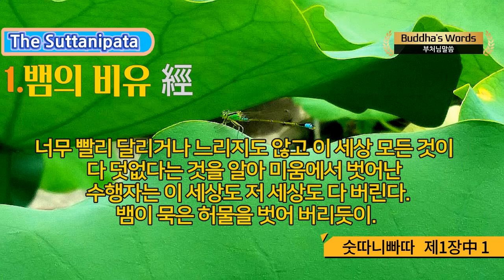1.뱀의 비유經 [숫따니빠따 제1장中 1]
The Suttanipata 72經中 제 1 [ 뱀의 장(비유)]
첫번째경 1) 뱀의 비유 經
*본문:
1
뱀의 독이 몸에 퍼지는 것을 약으로 다스리듯
치미는 화를 삭이는 수행자는 이 세상도 저 세상도 다 버린다.
뱀이 묵은 허물을 벗어 버리듯.
2
연못에 핀 연꽃을 물 속에 들어가 꺾듯이
육체의 욕망을 말끔히 끊어 버린 수행자는 이 세상도 저 세상도 다 버린다.
뱀이 묵은 허물을 벗어 버리듯이.
3
넘쳐 흐르는 집착의 물줄기를 남김없이 말려 버린 수행자는 이 세상도 저 세상도 다 버린다. 뱀이 묵은 허물을 벗어 버리듯.
4
거센 물줄기가 갈대로 만든 연약한 다리를 무너뜨리듯
교만한 마음을 남김없이 없애 버린 수행자는 이 세상도 저 세상도 다 버린다.
5
무화과 나무 숲에서는 꽃을 찾아도 얻을 수 없듯이
모든 존재를 영원한 것으로 보지 않는 수행자는 이 세상도 저 세상도 다 버린다. 뱀이 묵은 허물을 벗어 버리듯이.
6
안으로는 성냄이 없고 밖으로는 세상의 부귀영화를 초월한 수행자는 이 세상도 저 세상도 다 버린다. 뱀이 묵은 허물을 벗어 버리듯이.
7
잡념을 남김없이 불살라 없애고 마음을 잘 다듬은 수행자는 이 세상도 저 세상도 다 버린다. 뱀이 묵은 허물을 벗어 버리듯이.
8
너무 빨리 달리거나 느리지도 않고 잡념을 모두 끊어 버린 수행자는
이 세상도 저 세상도 다 버린다. 뱀이 묵은 허물을 버리듯.
9
너무 빨리 달리거나 느리지도 않고 이  세상 모든 것이 다 덧없다는 것을 아는 수행자는 이 세상도 저 세상도 다 버린다.
10.
너무 빨리 달리거나 느리지도 않고 이 세상 모든 것이 다 덧없다는 것을 알아 탐욕에서 떠난 수행자는 이 세상도 저 세상도 다버린다.
11
너무 빨리 달리거나 느리지도 않고 이 세상 모든 것이 다 덧없다는 것을 알아 육체의 욕망에서 떠난 수행자는 이 세상도 저 세상도 다 버린다.
12
너무 빨리 달리거나 느리지도 않고 이 세상 모든 것이 다 덧없다는 것을 알아 미움에서 벗어난 수행자는 이 세상도 저 세상도 다 버린다.
13
너무 빨리 달리거나 느리지도 않고 이 세상 모든 것이 다 덧없다는 것을 알아 어리석은 집착에서 벗어난 수행자는 이 세상도 저 세상도 다 버린다.
14
나쁜 버릇이 조금도 없고 악의 뿌리를 송두리째 뽑아 버린
수행자는 이 세상도 저 세상도 다 버린다. 뱀이 묵은 허물을 벗어 버리듯이.
15
이 세상에서 다시 환생할 인연이 되는 그 번뇌에서 생기는 것을 조금도 갖지 않은 수행자는 이 세상도 저 세상도 다 버린다.
16
우리들을 생존에 얽어매는 것은 집착이다. 그 집착을 조금도 갖지 않은
17
다섯 가지 장애물을 뛰어넘고 번뇌와 의혹을 물리쳐 괴로움을 벗어 던진 수행자는 이 세상도 저 세상도 다 버린다. 뱀이 묵은 허물을 벗어 버리듯이.